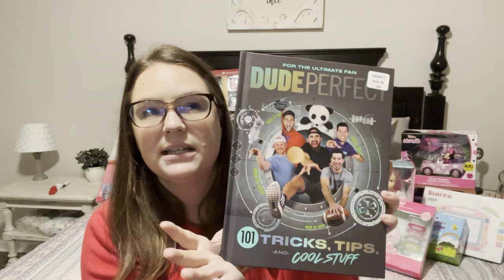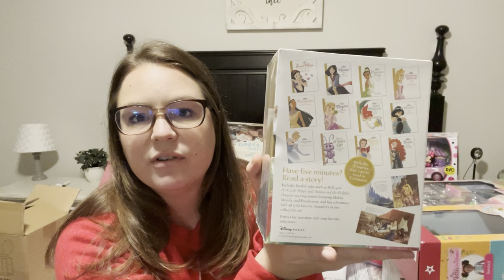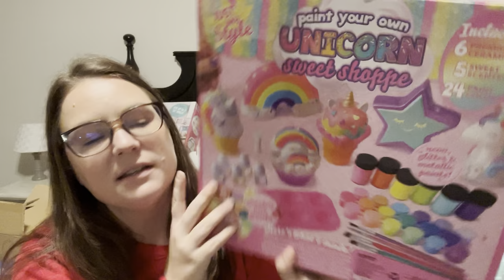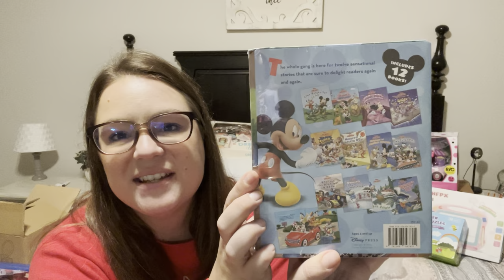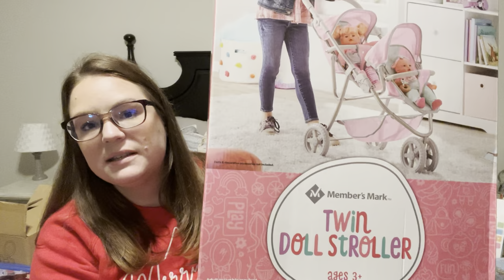WHAT I GOT MY KIDS FOR CHRISTMAS 2021 | Gift ideas for kids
Hi there!  My name is Brittany and I’m a wife and mother to 3 children, and I absolutely love sharing my life here with you all!  I hope you’ll stick around!!